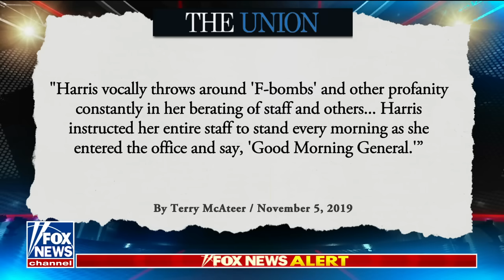Kamala is now 'stealing Trump’s ideas': Kayleigh McEnany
'Outnumbered' co-host Kayleigh McEnany highlights how Vice President Kamala Harris is trying to ‘steal’ former President Trump’s ideas on ‘Jesse Watters Primetime.’